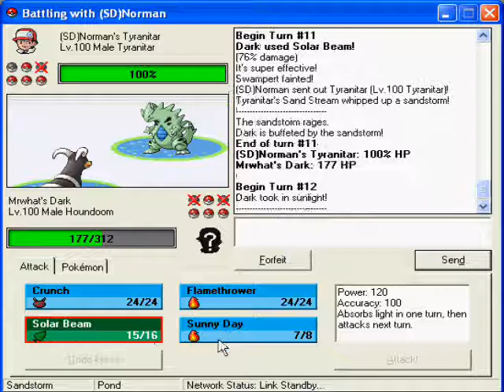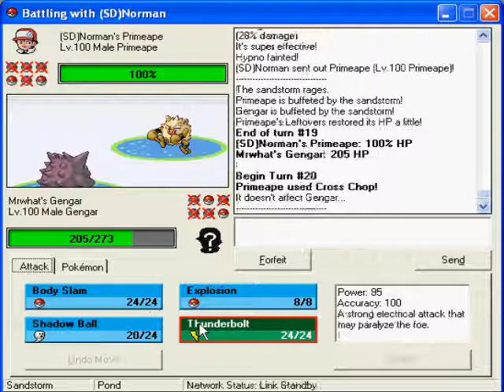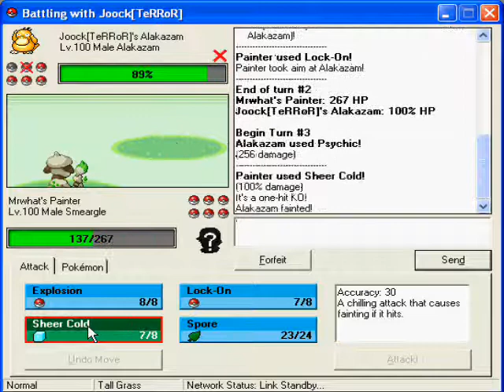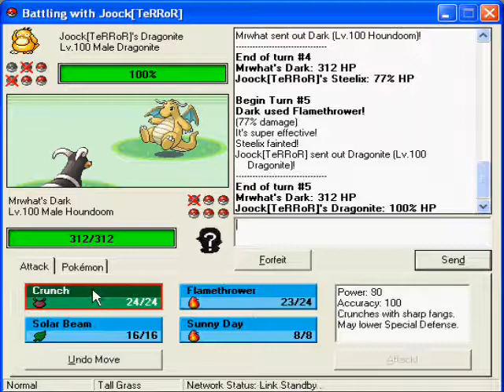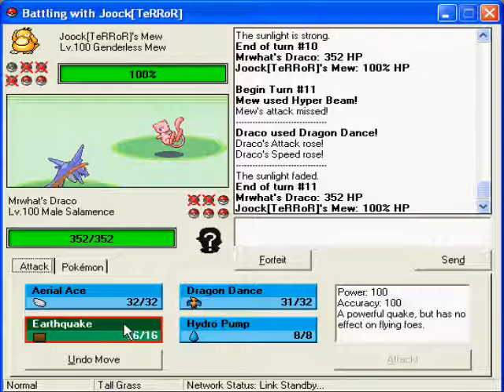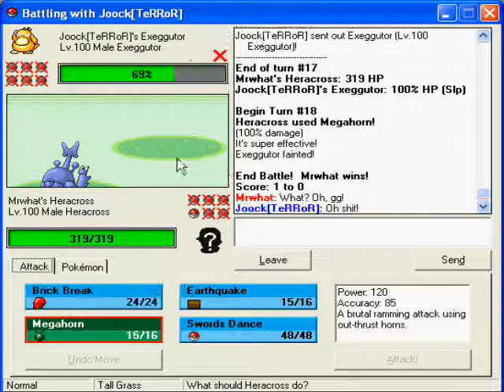Pokemon Netbattle Matches 03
More battles in Pokemon Netbattle